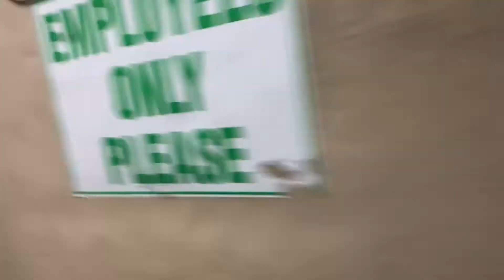S1E: PACK YOUR BAGS!!!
I’ve never been afraid to pack my bags and move. From one side of the country to the other, to meet new people, to try new things, to embark on a new journey. I want to take you guys on this exciting journey with me. So Let’s pack our bags because we’re moving into a new home.

I hope you guys are enjoying the channel so far. Thank you for showing love!

Vy

If you read this, comment "ImmaWYNR"